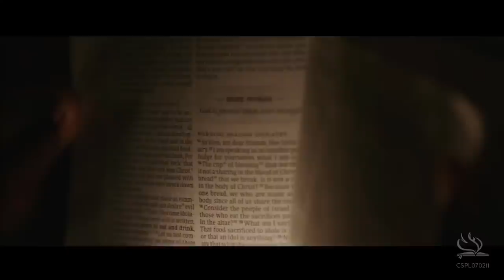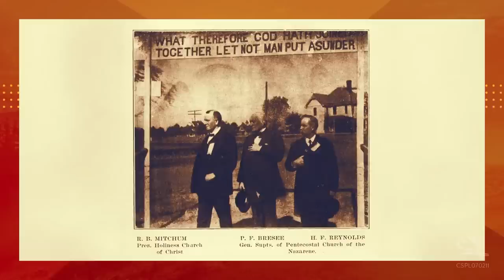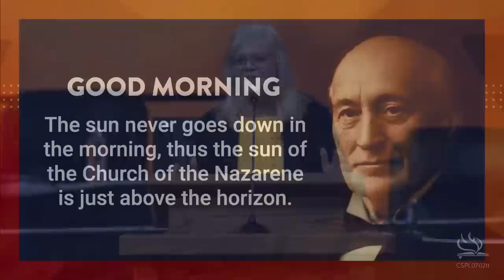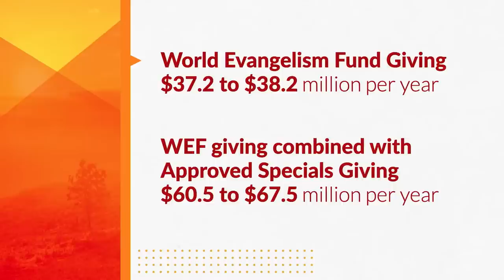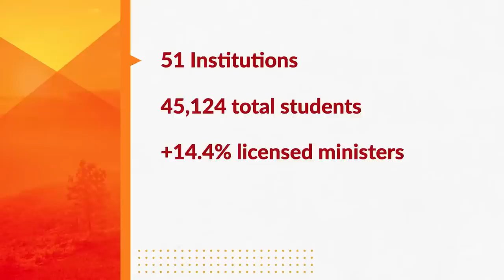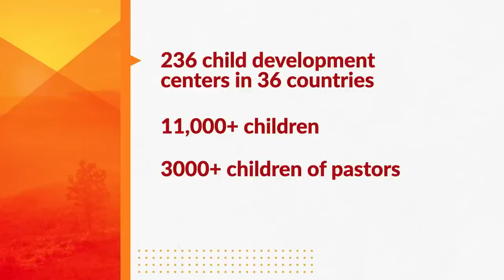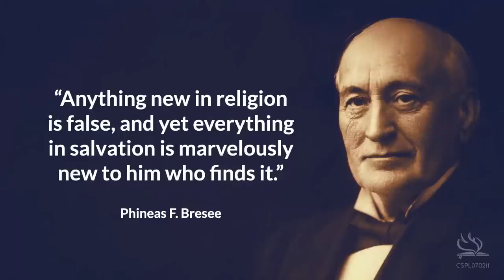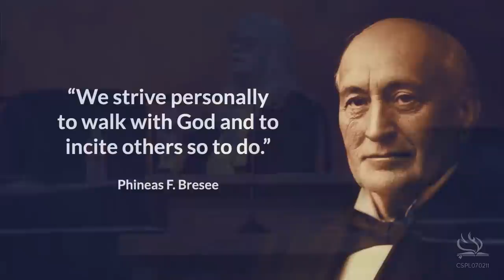General Assembly & Conventions 2023 Quadrennial Address June 12th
General Assembly & Conventions Quadrennial Address 2023 June 12th

Church Copyright License® I 376812 7/31/2023
+ Rehearsal License I 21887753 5/31/2024
+ CCLI Streaming Plus LicenseTM I CSPL070211 5/31/2024